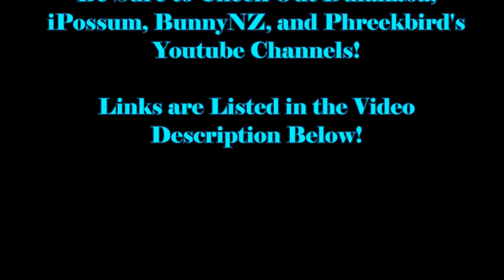7 Days To Die | Alpha 16.4 | Single Player - All By Myself...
7 Days To Die | Alpha 16.4 | Single Player - All By Myself...

I am back with 7 Days To Die to see if I can light the old spark for the game again! In this version, I will be on my own, so things are going to be a lot harder, but I will do what I can to prevail! I have been playing this game for more than 3 years now and I am not about to give up on it yet!